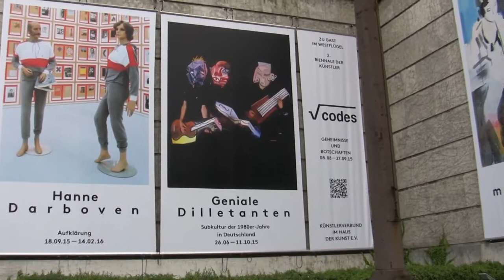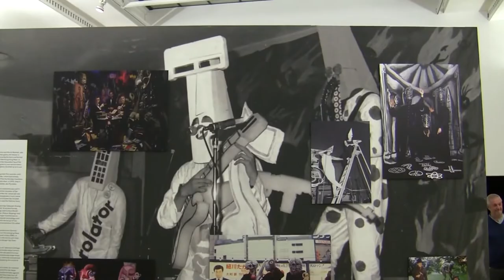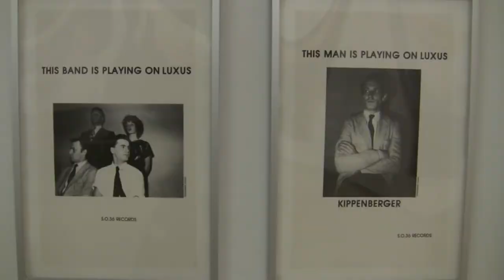Geniale Dilletanten - Subkultur der 1980er Jahre: Ausstellung in München + Hamburg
Impressions of the exhibition "Brillant Dilletants - Subculture in Germany in the 1980ies" from 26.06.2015 to 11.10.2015 at the Haus der Kunst, Munich... read more in German:

Impressionen der Ausstellung "Geniale Dilletanten - Subkultur der 1980er Jahre in Deutschland" vom 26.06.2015 bis 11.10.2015 im Haus der Kunst, München.

Sie besangen Betonbauten, tanzten den Mussolini und machten alles anders als ihre Vorgänger – bei gleichen Zielen. Bevor die Neue Deutsche Welle zu NDW verkam, war sie die kreativste Jugendkultur, die dieses Land je sah: Daran erinnert das Haus der Kunst.